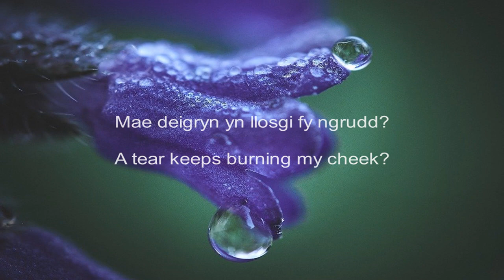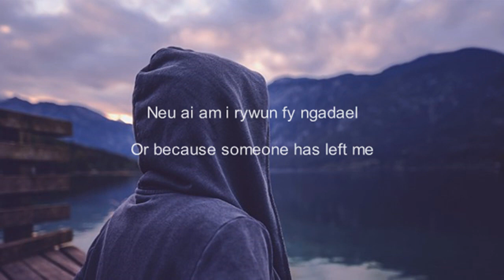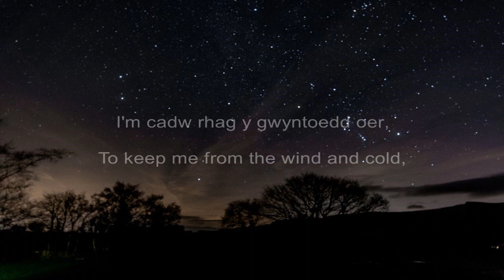Dafydd Iwan: "Ai am fod haul yn machlud"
Images: Wales

Dafydd Iwan has been at the forefront of the Welsh music scene since the early 60s, and came to prominence through his patriotic songs and his leading role in the Welsh language campaigns of the 60s and 70s. He was one of the founders of SAIN record company.

Born in Brynaman, Dafydd has lived in Llanuwchllyn, Cardiff and, since 1971, in the Caernarfon area, where he now lives with his wife Bethan and sons Caio and Celt at Rhos-Bach. He also has three older children, Llion, Elliw and Telor.He graduated as an architect from The Welsh School of Architecture in 1968, but his political campaigning and singing has long overtaken his life as an architect. He was a prominent leader of the Welsh Language campaigns of the 60s and 70s, and was Chair of Cymdeithas yr Iaith Gymraeg 1968 – 71, and served a term in prison for his part in the campaign to get official status for the language. He is now a member of the Board of Cyngor Gwynedd, and the President of Plaid Cymru, the Party of Wales.
He is a founder Director of SAIN, the record company which now employs 40 people in the Caernarfon area, and which sells the music of Wales to all corners of the world. He has been a regular singer-composer since 1962, with 18 albums to his credit, plus videos and a DVD of his live performances, with his own Band and with folk-group Ar Log. He has composed over 200 songs, and has published several volumes of songs and two autobiographies.
For his contribution to Welsh music and culture, he has been made an honorary member of the Gorsedd, a Fellow of Aberystwyth and Bangor University Colleges, and an honorary Doctor of Laws of the University of Wales.